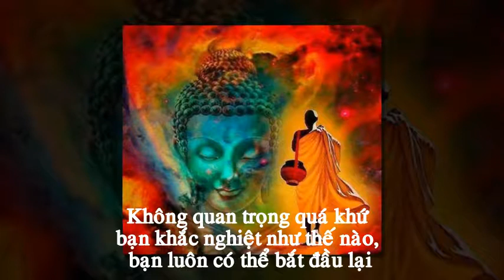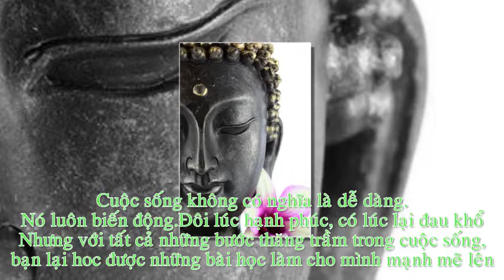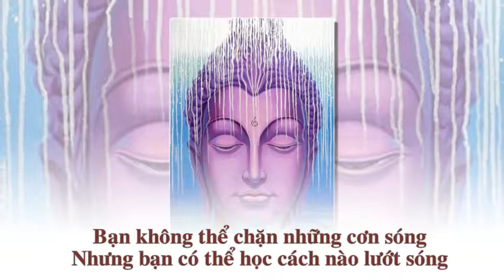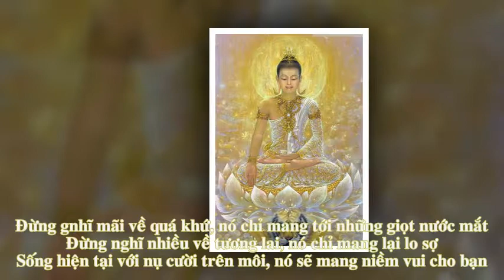nhạc thiền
lời phật dạy về cuộc sống